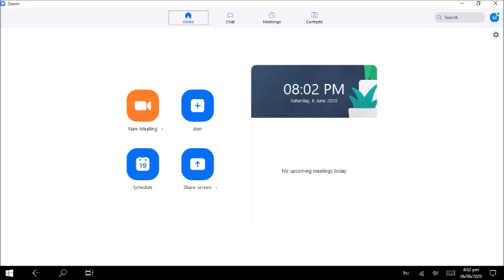Zoom Meeting Installation and Sign in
Zoom Meeting: Tutorials of Zoom Meeting with JAWS for visually impaired users. This tutorial is about the installation and signup to Zoom using Google ID.